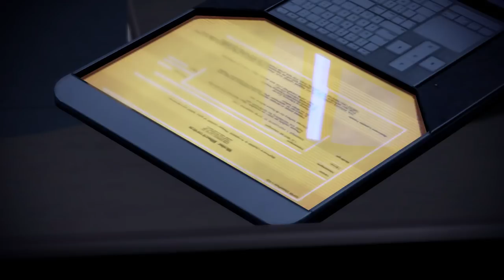Let's Play Mass Effect 2 - Part 24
Cleavage has joined the team